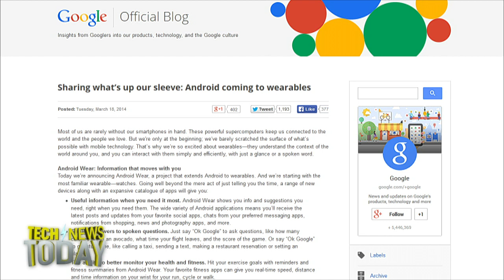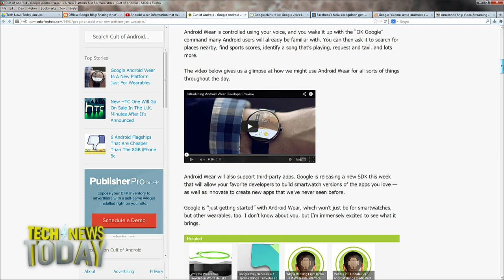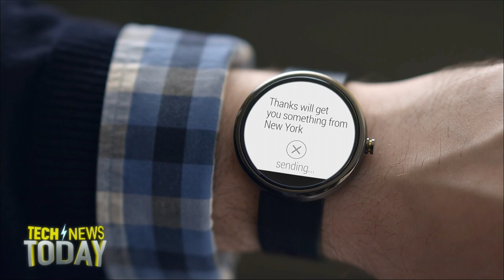Android Wear: Tech News Today 966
Google senior V.P. Sundar Pichai announced this morning on a blog post a new project called Android Wear, which he said is Android extended to wearables.